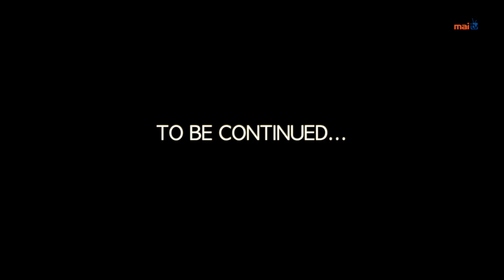NA KOSIPELI EP 4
Senior Pastor Atunaisa Vulaono - HOST
New - Methodist Christian Fellowship

Rev. Maika Rainima
Worship & Ministry Centre

Rev. Jokatama Bola
Apostle Gospel Outreach Fellowship International.

Rev. Manasa Kolivuso
Christian Mission Fellowship